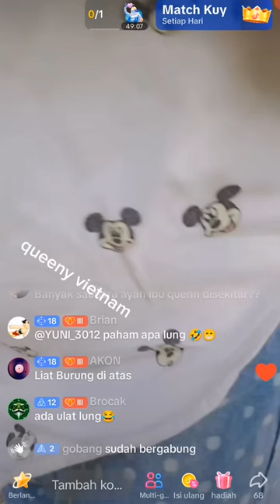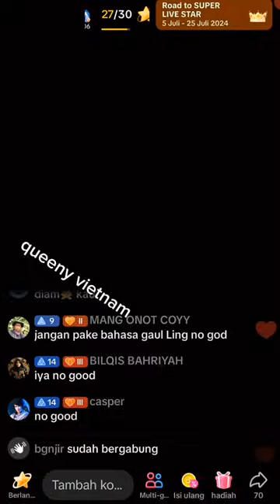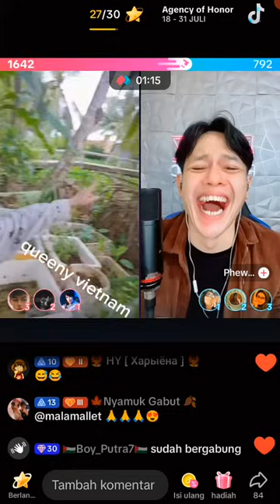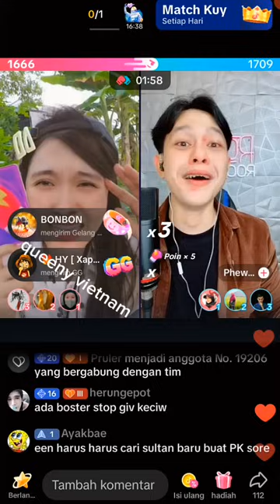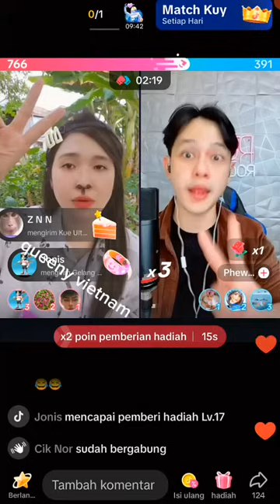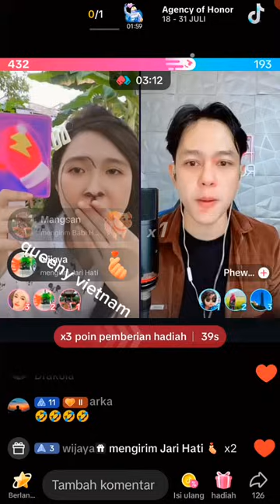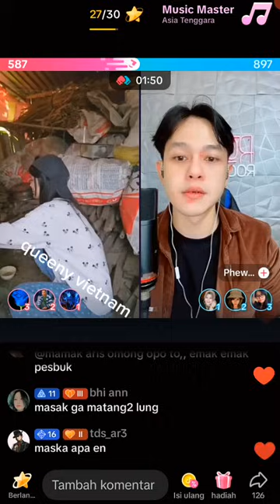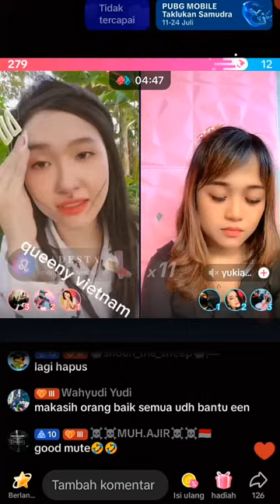queeny vietnam mukbang ayam 1 ekor, tiap PK sama phewe seru dan bikin ngakak